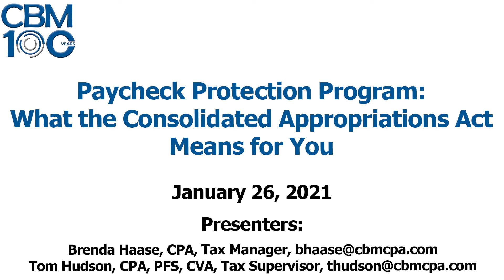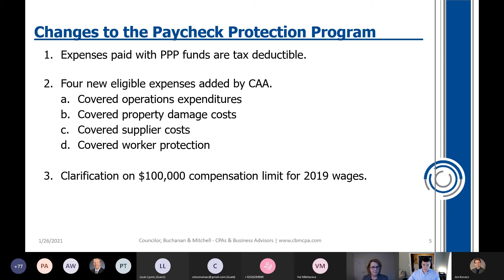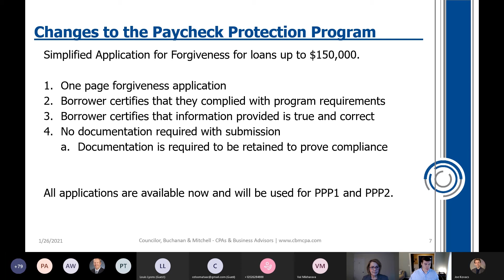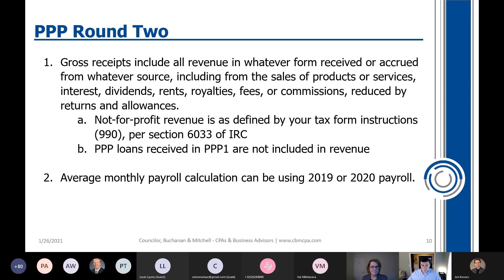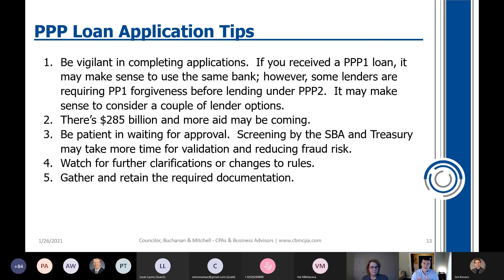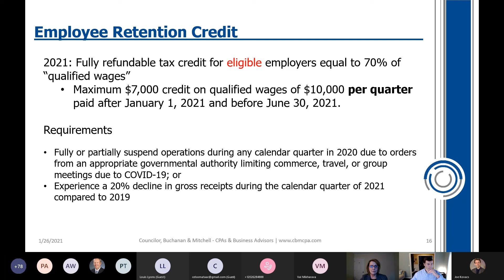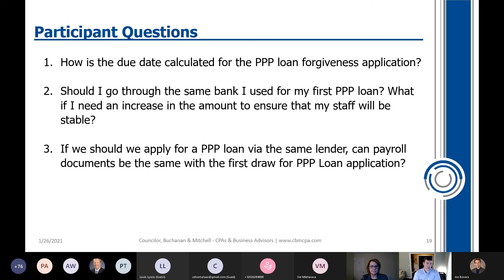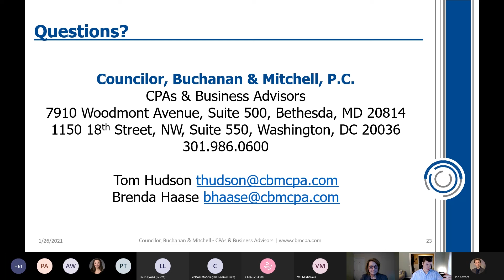The Paycheck Protection Program: What the Consolidated Appropriations Act Means for You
CBM Tax Manager Brenda Haase, and Tax Supervisor Tom Hudson presented on the changes to the Paycheck Protection Program and what the new Consolidated Appropriations Act means for you. Because guidance about the PPP is ongoing, the information and recommendations we share are only current as of the date of the presentation, January 26, and does not represent professional advice. Please consult your preferred accounting professional for more information.